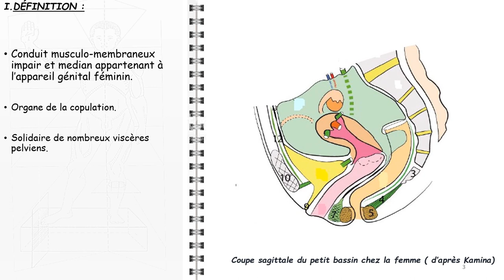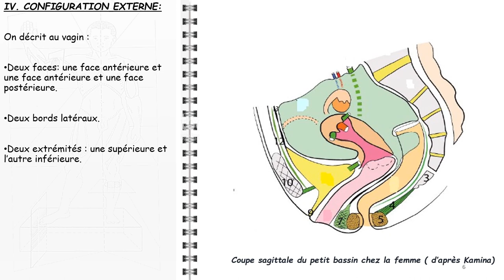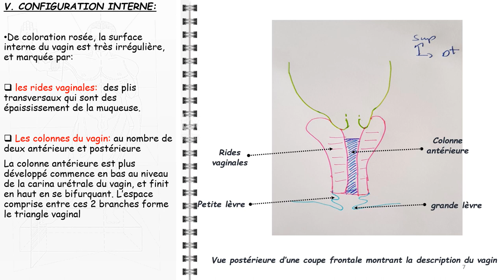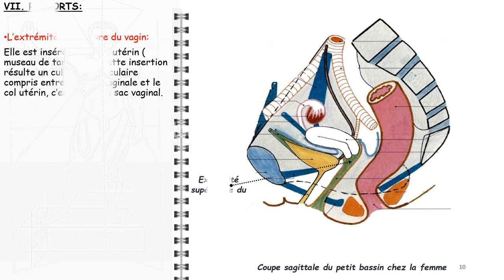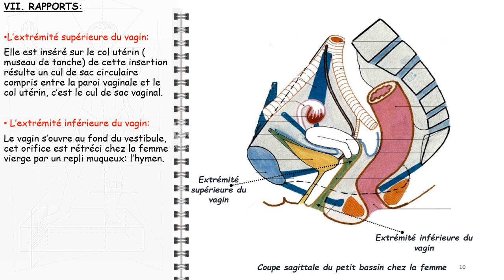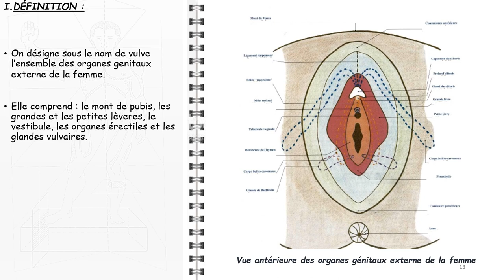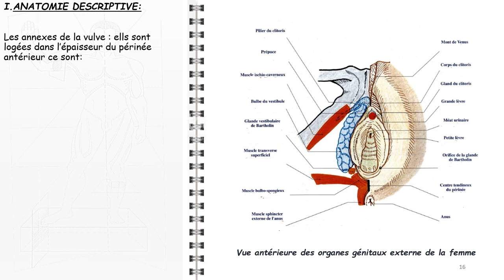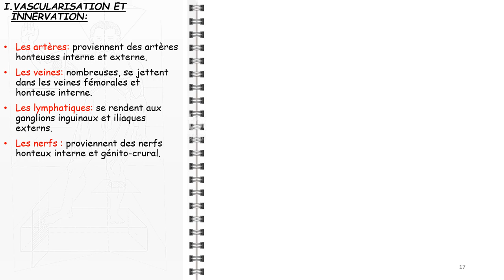ANATOMIE FMPM VAGIN ET VULVE